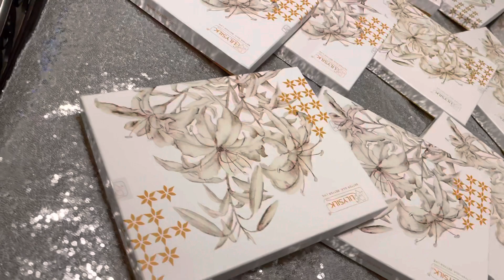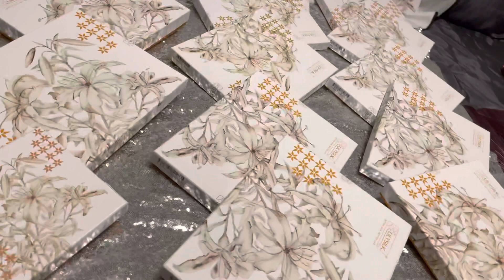Lily Silk Collections